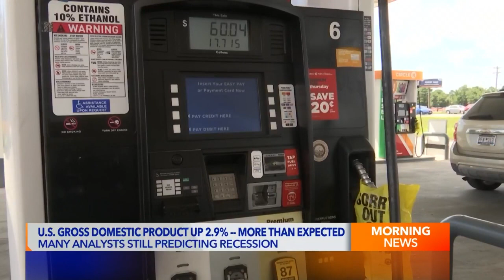How much is a fair price for streaming services?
Peacock said its subscriber numbers and revenue grew in the fourth quarter of 2022, showing that customers liked the service. But the streaming service also said it expects to lose about $3 billion this year. David Lazarus reports for the KTLA 5 Morning News at 11 a.m. on Jan. 26, 2023.